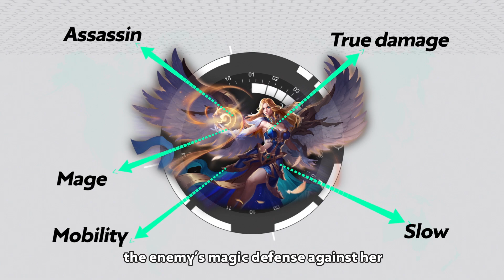LEARN FROM THE PROS | LAURIEL - THE ARCHANGEL